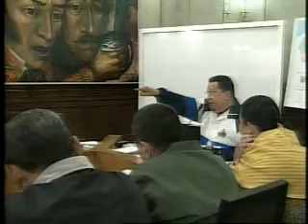Gobierno Bolivariano entrega 60 viviendas a familias afectadas por tragedia de Amuay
El Gobierno Bolivariano entregó este martes viviendas a 60 familias en la Avenida Intercomunal de Coro, Puntofijo, estado Falcón.

La entrega de viviendas estuvo a cargo de la gobernadora de la entidad, Stella Lugo, el ministro del Poder Popular para la Vivienda y Hábitat, Ricardo Molina, además del viceministro de Prevención y Seguridad Ciudadana, Néstor Reverol.

Ricardo Molina destacó que está disponible el número 0800TUAMUAY, para que quienes tengan afectación en la vivienda, puedan ser atendidas.